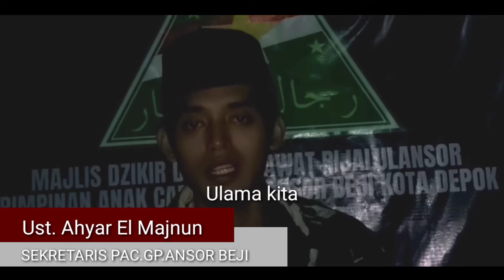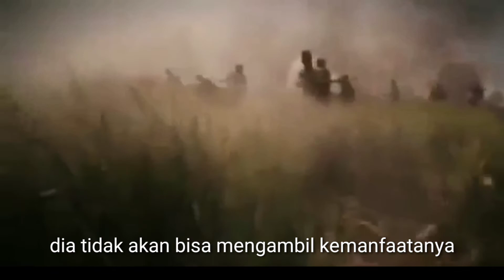DIRGAHAYU HUT RI KE 75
Guru kita, Ulama kita,
Pahlawan kita
Telah mengorbankan darahnya, kringatnya,
Waktu, doanya untuk memperjuangkan kebangsaan Indonesia raya,
Memperjuangkan kita semua...
Maka sudah selayaknya kita sebagai generasi
Pemuda milenial untuk menjaga daripada apa yg telah di perjuangkan oleh pahlawan kita.

Syeh Muhammad Mustofa al ghulayen..
Beliau mengutarakan sebuah maqolah
ان فِى يـَدِ الشُّبَّانِ أَمْرَ اْلأُمَّةِ وَفِى أَقْدَامِهَاحَيَاتَهَا
Sesungguhnya di tangan para pemudalah perkara urusan umat,
Dan di setiap langkahnya bergantung kelangsungan, kemajuan bangsa Indonesia raya.
Baik buruknya bangsa Indonesia,
Bangkitnya,
Majunya daripada negara kita itu tergantung daripada gerakan kita sebagai pemuda untuk.menjaganya..
Maka,
Ada sebuah maqolah

الوطن ينتظر كثيرا منك فتسلح للمستقبل بالعلم والخلق

Bangsamu berharap banyak padamu,
Maka persenjatailah dirimu dengan ilmu dan Budi pekerti yg mulia..
Maka,
Kita harus mencari ilmu..!
Untuk mempertahankan,
Menjaga daripada bangsa indonesia raya..
Kita yakin,
Bahwasanya kita mampu untuk menjaga apa yg telah di perjuangkan dari pahlawan pahlawan kita..
 Di dalam nadhom amritye, karangan dari pada syeh Syarifuddin El amritye..
إذ الفتى حسب اعتقاده رفع#وكل من لم يعتقد لم يرتفع

Pemuda itu kadar daripada keyakinannya mampu untuk menjaga bangsa Indonesia ini
Dan barang siapa tidak mempunyai keyakinan,
Maka dia tidak akan bisa mengambil kemanfaatanya.

Kami dari,
PIMPINAN ANAK CABANG GERAKAN PEMUDA ANSOR BEJI KOTA DEPOK
mengucapkan

DIRGAHAYU REPUBLIK INDONESIA YG KE 75.

MAJULAH INDONESIAKU🇲🇨🇲🇨🇲🇨🇲🇨🇲🇨
والله الموفق إلى أقوام الطريق

ثم السلام عليكم ورحمة الله وبركاتة.